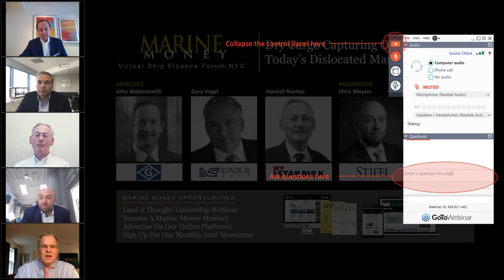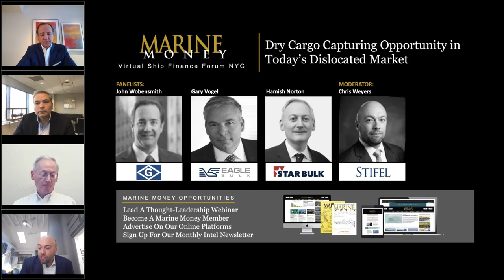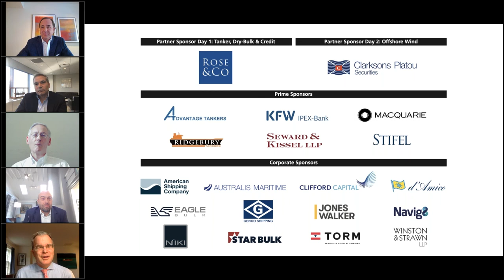Deal Making in The Dry Bulk Market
Once the shipping cycle turns upward, it is often too late to invest -
but it isn't too late in invest in dry bulk. With the vessel orderbook
now at multi-decade lows, the combination of pent-up industrial
demand, stimulus-driven demand and a recovering world will
inevitability strengthen global GDP and drive-up charter rates and
vessel values. Whether you are an owner, an investor or a lender, now
is the right time to develop your strategy for investment.
• Current Conditions - Trends in Today's Freight Markets
• From M&A to S&P - How Best to Grow Today
• Getting to Zero - Retrofits and Energy Saving Devices
• ESG Initiatives – in Dry Bulk Shipping
• Financing and Capital Markets - Strategies and Realities

Panelists:
Gary Vogel, CEO, Eagle Bulk
John Wobensmith, CEO, Genco Shipping & Trading Limited
Hamish Norton, President, StarBulk Carriers

Moderator:
Chris Weyers, Managing Director, Investment
Banking, Stifel